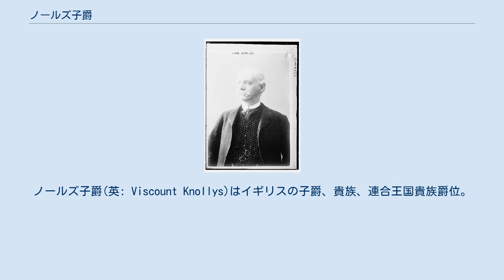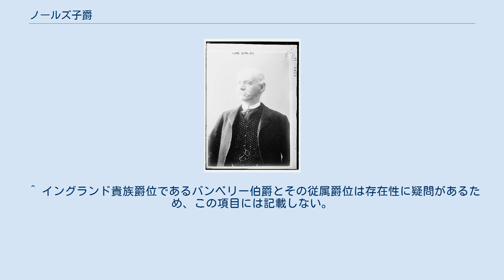ノールズ子爵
ノールズ子爵(英: Viscount Knollys)はイギリスの子爵、貴族、連合王国貴族爵位。
 エドワード7世の秘書官フランシス・ノールズが叙されたことに始まる。
 初代子爵フランシス・ノールズ エドワード7世やジョージ5世の国王秘書官を務めたフランシス・ノールズ(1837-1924)は、1902年に連合王国貴族としてオックスフォード州カヴェシャムのノールズ男爵(Baron Knollys, of Caversham in the County of Oxford)ついで、1911年にオックスフォード州カヴェシャムのノールズ子爵(Viscount Knollys, of Caversham in the County of Oxford)に叙された。
彼ののちはその長男が爵位を襲った。
 2代子爵ｴエドワード(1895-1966)は、1941年から1943年にかけてバーミューダの総督職を務めた。
　 その息子である3代子爵デイヴィッド(1931-)が2020年現在のノールズ子爵家現当主である。
 一族の邸宅は、ノーフォーク州ノリッジ近郊のブレマートン・グレンジ(Bramerton Grange)。
 ノールズ子爵家は中世以来の名門ノールズ家の一員であり、イングランド貴族初代バンベリー伯爵ウィリアム・ノールズ(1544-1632)の男系子孫とされている。
ただ、2代伯以降の子孫が第4代ハロウデンのヴォー男爵エドワード・ヴォーの子孫の可能性もあるため確定してはいない。
 今日では、バンベリー伯爵位は初代伯の死あるいは1803年の貴族院の裁定によって廃絶したものと考えられている。
しかしながら、先述の理由から爵位がイングランド相続法に従って、女系継承されている可能性も排除できず、廃絶あるいは休止しているかの判断がついていない。
 現当主である第3代ノールズ子爵デイヴィッド・フランシス・ダドリー・ノールズは以下の爵位を保有している。
 法定推定相続人は現当主の息子であるパトリック・ノールズ閣下(1962-)。
 ^ 2代伯エドワードは1627年生まれだが、これは初代伯が80歳代に子をなした計算になる。
そのため初代伯の妻エリザベス・ハワード(?-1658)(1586–1658)の再婚相手である第4代ハロウデンのヴォー男爵エドワード・ヴォーの子である可能性があり、2代伯の弟及びその子孫に関しても同様である。
 ^ イングランド貴族爵位であるバンベリー伯爵とその従属爵位は存在性に疑問があるため、この項目には記載しない。